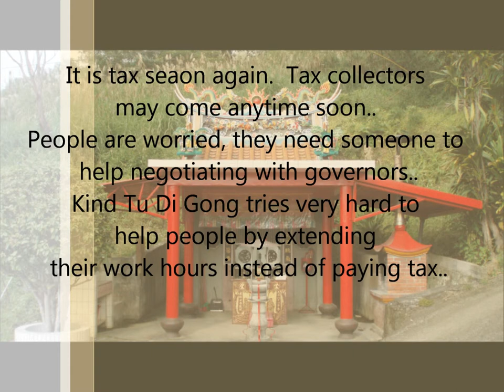1st Grade Legend of Tu Di Gong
Music Week ISTP